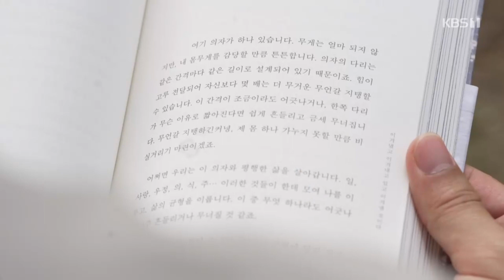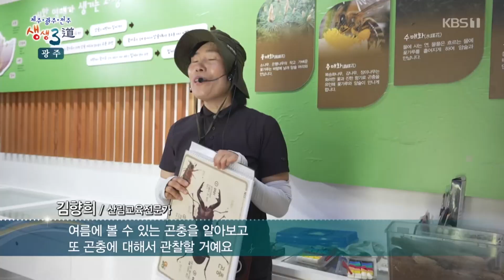올여름엔 숲캉스 🌲전남 국립나주숲체원🏞️｜230818 생생3도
✅책에서만 보던 곤충🦋을 만나볼수있는 시간
숲캉스만의 깜짝이벤트를 즐길수있는 🐟미꾸라지 잡기🐟
균형을 잡을듯 말듯 💪슬랙라인의 매력을 즐길수있는곳❗
올여름을 날려버릴수 있는🏕️ 최고의 피서지에 놀러오세여~